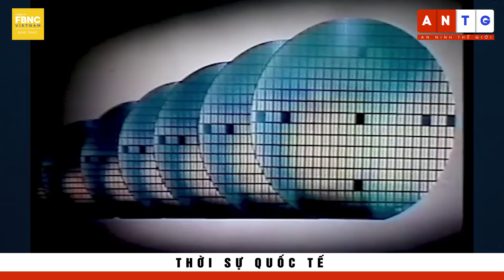Thời sự quốc tế 30/6 | Cháy rừng lịch sử tại Canada, khói bụi phủ kín tận trời Âu | FBNC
Thời sự quốc tế 30/6 | Cháy rừng lịch sử tại Canada, khói bụi phủ kín tận trời Âu
CỰU PHÓ TỔNG THỐNG MỸ MIKE PENCE BẤT NGỜ ĐẾN THĂM KIEV
HÉ LỘ VŨ KHÍ GIÁ RẺ LÀ ÁC MỘNG CỦA “SIÊU TĂNG” NATO Ở UKRAINE
MỸ-NHẬT-HÀN SẮP TỔ CHỨC HỘI NGHỊ THƯỢNG ĐỈNH
MỸ-HÀ LAN QUYẾT TÂM CỨNG RẮN VỚI TRUNG QUỐC VỀ VẤN ĐỀ CHIP
BỘ NGOẠI GIAO MỸ ĐỒNG Ý BÁN F-35 CHO CỘNG HÒA SÉC
NHẬT BẢN TIẾP TỤC MONG MUỐN TRIỀU TIÊN GIẢI QUYẾT VẤN ĐỀ BẮT CÓC CÔNG DÂN
PHILIPPINES VAY 1 TỶ USD TỪ NGÂN HÀNG PHÁT TRIỂN CHÂU Á
CHÁY RỪNG LỊCH SỬ TẠI CANADA, KHÓI BỤI PHỦ KÍN TẬN TRỜI ÂU
HÀN QUỐC GỬI NHÂN VIÊN CHỮA CHÁY RỪNG TỚI GIÚP CANADA